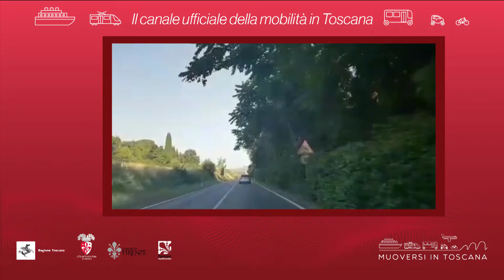Muoversi in Toscana - Edizione delle 17 dell'11 luglio 2019